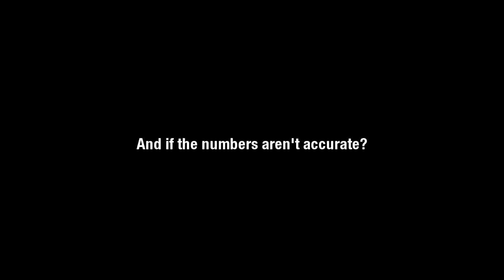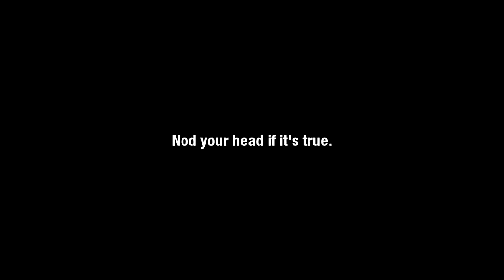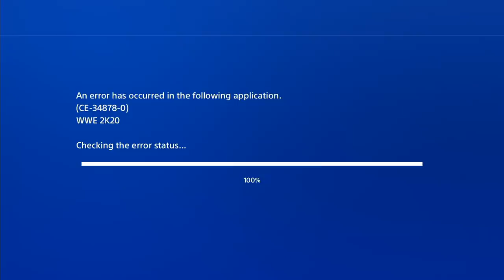nL Highlights - ROYAL RUMBLE 2021 SIM! (WWE 2K20)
Once again, we spoiled the Rumble, and once again, WWE had to make those infamous last minute rewrites. So who's show was better: theirs, or ours? Check out the highlights from our Royal Rumble 2021 simulation stream!

beefy edited this and got beat up by lashley on the ramp